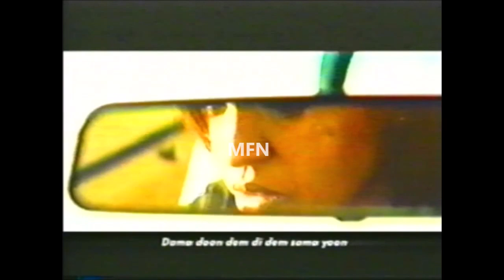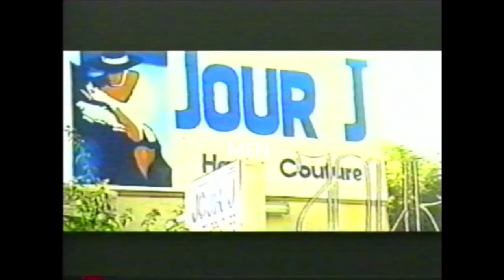Viviane - Tallal Loxo (1999)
Clip tiré de la cassette Entre Nous (Between Us - Ci Sunu Biir) sortie en 1999 et produite par Jololi